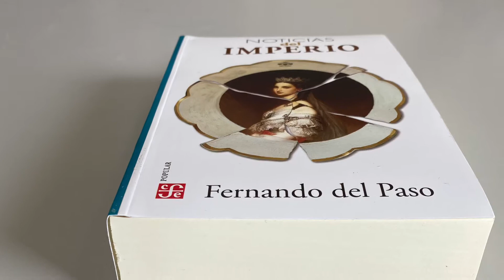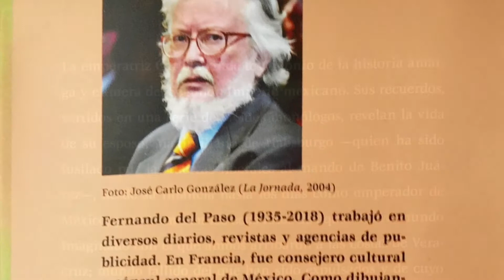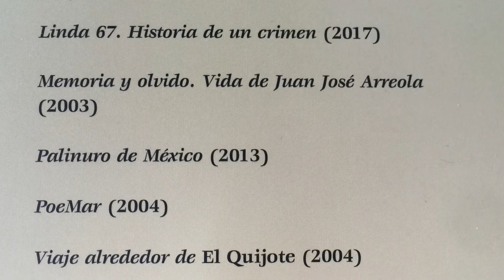Noticias del Imperio de Fernando del Paso (Ed. Colección Popular)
Una Joya Literaria e Histórica que se integra a una de las Colecciones más Exitosas del FondodeCulturaEconomica .